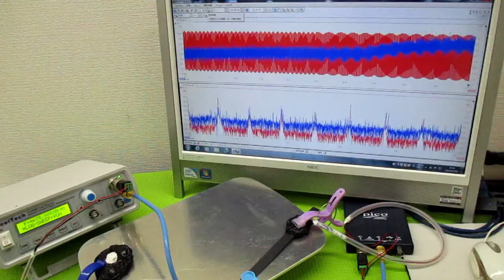メガヘルツの超音波発振制御技術 ultrasonic-labo